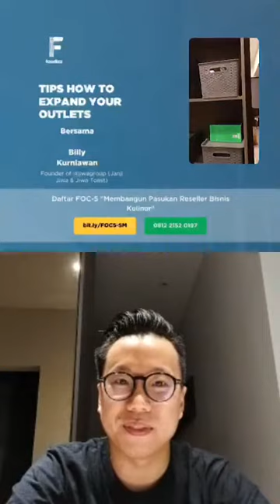[Foodizz On Sharing] Tips How to Expand Your Outlets - Billy Kurniawan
Foodizz On Sharing - IG Live "Tips How to Expand Your Outlets"
Speaker: Billy Kurniawan - Founder of @jiwagroup (Janji Jiwa & Jiwa Toast)
Moderator: Sarita Sutedja - Educator at Foodizz Academy
Jumat, 17 Juli 2020, Pukul 19.15 WIB

Ingin mempelajari lebih dalam tentang Apa saja yang fundamental dalam bisnis kuliner? Baca sampai bawah 👇👇👇

WA CS Foodizz di 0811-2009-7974 atau klik foodizz.id/csfoodizz